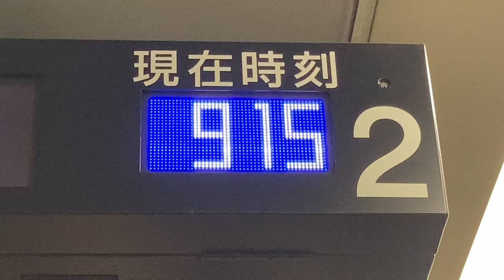【時刻表示不具合？】東京メトロ銀座線 溜池山王駅ホーム LCD発車標(発車案内ディスプレイ)